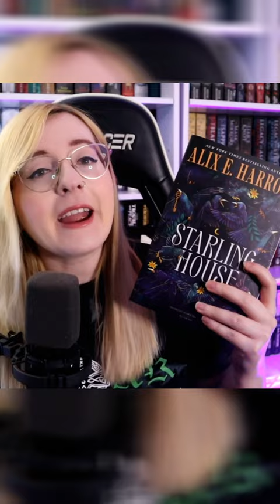READ THIS FOR SPOOKY SEASON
COME SAY HI!